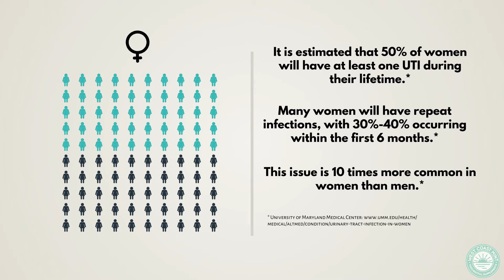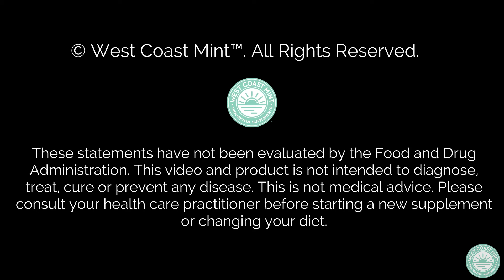How To Prevent Urinary Tract Infections (UTIs) With D-Mannose.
D-Mannose Supplement for Urinary Tract Infections / UTIs
How D-Mannose Works

This lighthearted video explains how D-mannose works to prevent urinary tract infections (UTIs).

D-Mannose is a naturally occurring sugar that can be part of a regimen to prevent and recover from UTIs by fighting E. Coli bacteria and promoting urinary balance and function.

Our D-Mannose is sourced and manufactured from natural Non-GMO raw materials. 100% Pure D-Mannose powder – no fillers, synthetic excipients or other ingredients.

​Vegan and Naturally Free of: Gluten, Dairy, Soy, and Yeast. ​

​Packaged in California in a cGMP compliant facility.
Product of EU and as of early 2021 we are proud to be one of the only US-Sourced D-Mannose Supplements for urinary tract support on the market.

Available in both Powder & Tablet forms.